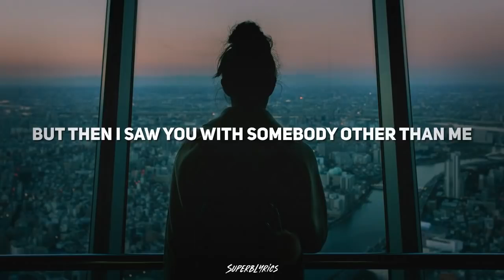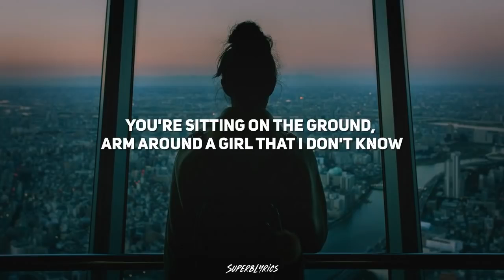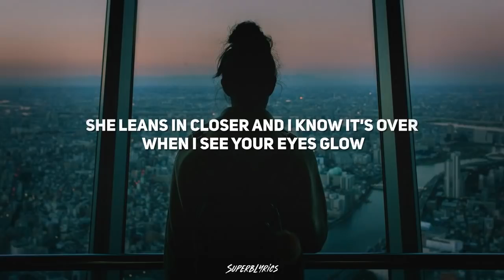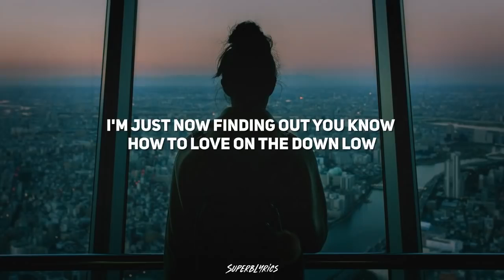Sara Kays Down Low Lyrics